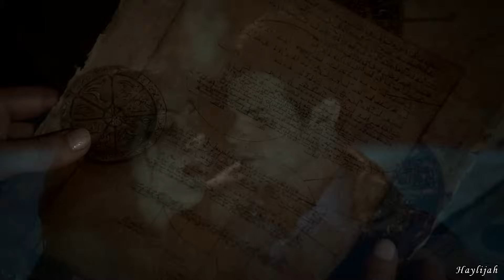The Originals 1x06 Davina unlinks hayley. Elijah holds hayley in the pool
The Originals Season 1 Episode 6 "Fruit of the Poisoned Tree"

Instagram accounts:
Instagram.com/Haylijahh